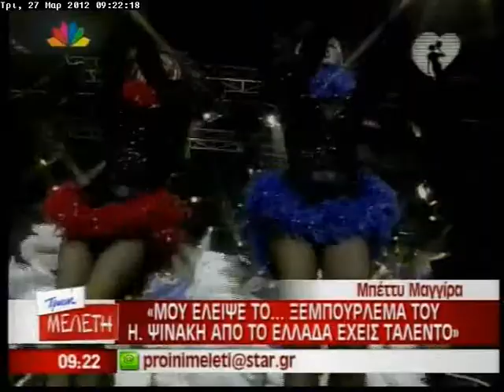Η Μπέτυ Μαγγίρα στην Πρωινή Μελέτη